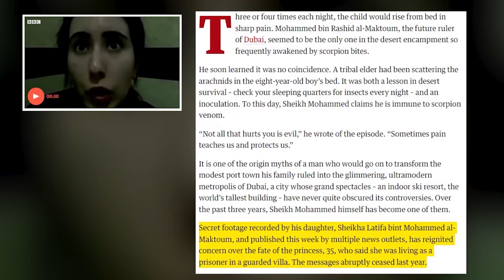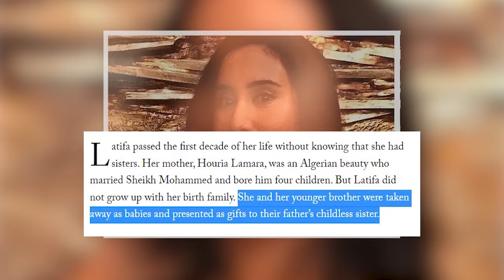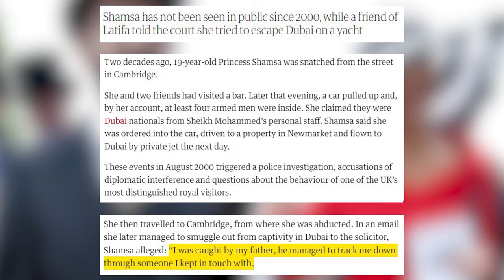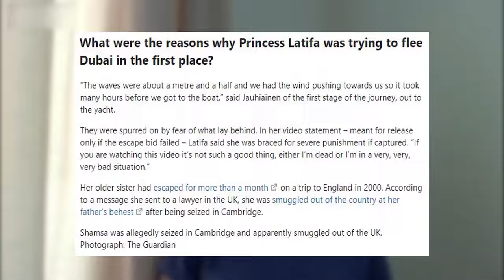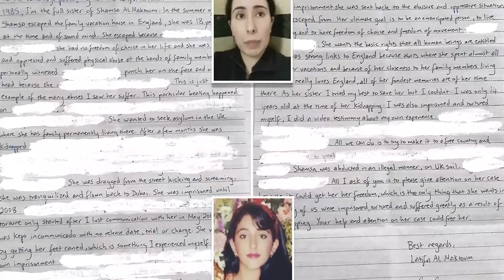How The Ruler Of Dubai Treated His Runaway Daughter Princess Latifa?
Are you ready to uncover the shocking and mysterious story of Princess Latifa? This is not your typical fairytale, but a real-life struggle for freedom and justice. For years, Princess Latifa had been trapped in a life of abuse and captivity under her own father's rule. Her attempt to escape failed, and the world wondered what had become of her. Now, we will reveal the untold secrets of the Dubai royal family and shed light on the plight of Princess Latifa. So, don't miss out on this exclusive journey of discovery and join us as we uncover the truth.

In today's video we look at How The Ruler Of Dubai Treated His Runaway Daughter Princess Latifa? Princess Latifa of Dubai, a name that has garnered international attention and raised concerns about her well-being. In 2018, shocking news spread about her daring escape from Dubai, where she sought to break free from the constraints of her privileged yet restrictive lifestyle. Princess Latifa's story continues to captivate hearts and minds, prompting the question: Where is she now in 2023?
Under the guardianship of her father, Sheikh Mohammed bin Rashid Al Maktoum, the ruler of Dubai, Princess Latifa faced a life that seemed contradictory to her desires for personal freedom and autonomy. Her longing for a life beyond the gilded cage was evident in the audacious escape plan she meticulously crafted, hoping to find a path to freedom and independence.
The captivating tale of Princess Latifa's escape resonated with people worldwide, shining a spotlight on the Dubai royal family and their extravagant lifestyle. The Dubai royal family, known for their opulent existence and extravagant pursuits, appeared to be at odds with the struggles faced by Princess Latifa and others seeking liberation from societal norms and expectations.
In the midst of the media frenzy surrounding Princess Latifa's disappearance, the WOW Channel dedicated considerable coverage to her story, bringing it to the forefront of public consciousness. The world watched and speculated about the fate of this missing princess, hoping for a resolution that would grant her the life she so desperately sought.
As the months turned into years, questions persisted: Where is Princess Latifa? Is she still alive? Concerns mounted, with advocates for her freedom calling for action and demanding answers from the Dubai royal family. Sheikha Mahra and Sheikha Shamsa, Latifa's half-sisters, also faced their own struggles and yearned for a life beyond the confines of their royal status.
Princess Haya, another member of the Dubai royal family, sought refuge in London, fleeing an unhappy marriage and claiming to fear for her own safety. Her departure added another layer of intrigue and controversy to the already complex narrative surrounding the Dubai runaway princesses.
In 2023, the world continues to await news of Princess Latifa's fate. The uncertainty surrounding her well-being persists, raising concerns and prompting ongoing efforts to free Latifa from her purported confinement.

Inspired by WOW, 60 Minutes Australia, Sky News, 9 Figure Life, BBC News, SW History, Mind Blowing, and Dubai Royal TV

Inspired by:
Dubai Princess Sheikha Mahra: Why Sheikh Mohammed Allows Her Too Much
This Is How The Ruler Of Dubai Treated His Runaway Daughter Princess Latifa
Dubai’s ‘Missing’ Princess Shamsa | Here’s Her Horrific Fate After Kidnapping
The Princess Diaries: Shocking secret videos of Dubai's Princess Latifa | 60 Minutes Australia
Sheikha (Princess) Latifa Al Maktoum - FULL VIDEO - Escape from Dubai
Princess Latifa: Unconfirmed photos surface
Dark Side Of Being a Princess In Dubai (EXPOSED)
MissingPrincess: What has happened to Princess Latifa? - BBC News
JADI AIB❗DIPENJARA & KELAPARAN, NASIB TRAGIS 4 PUTRI TERCANTIK DUBAI (MAHRA, SHAMSA, LATIFA, MARYAM)
Remember This Dubai Runaway Princess? Here’s Her Story And Life Now!
The Mysterious Disappearance of Princess Latifa
Dubai Princess Sheikha Mahra VS Saudi Arabia Princess Ameera al-Taweel | Net Worth, Biography

On Nonstop Luxury, we will go through Supercars, Hypercars, Luxury SUVs, Luxury Watches, Yachts and Mansions.